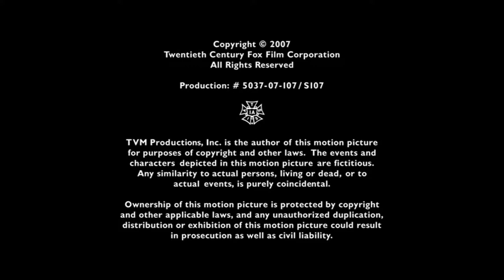Fuse Entertainment - Fox Television Studios (2007)